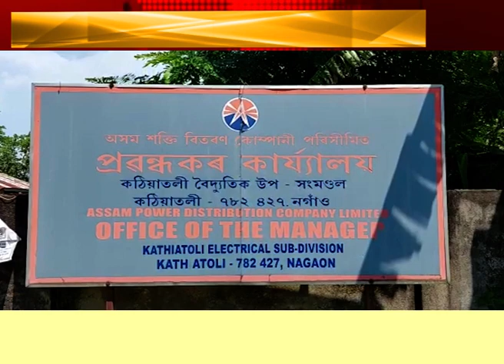মোডীৰ ডিজিটেল ইণ্ডিয়াই স্পৰ্শ নকৰা এখন গাঁও।